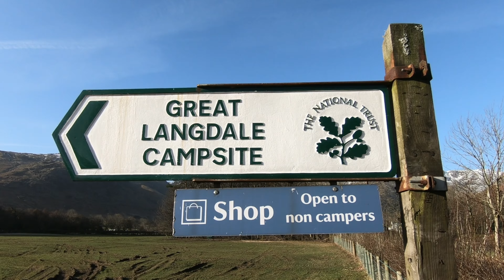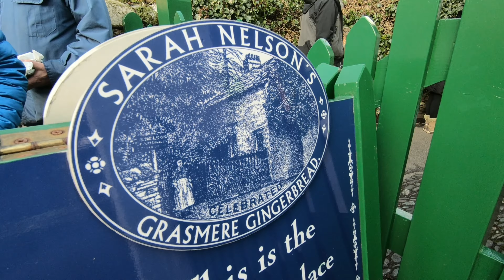A la'al ratch in the Lake District - Glamping Hot Tent - Feb 18'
February 19th - 23rd we stayed at the National Trust Campsite at Great Langdale we had a cracking week.

This video is just a bit of fun.. :)